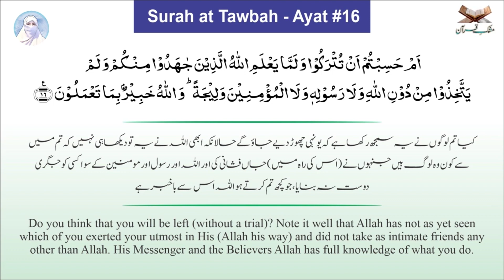Why Is Jannat So Difficult to Earn? | Dr Naushaba Hasan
In this video, we discuss why people face difficulties and challenges in life. We explore the teachings of Surah At-Tawbah, Verse 16 from the Quran to understand the reasons behind these trials and the lessons they can teach us.